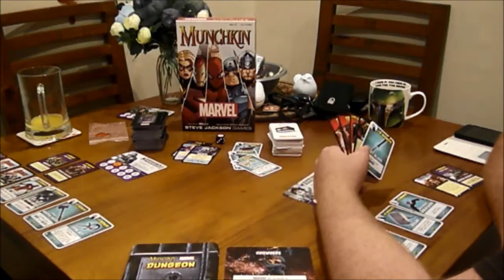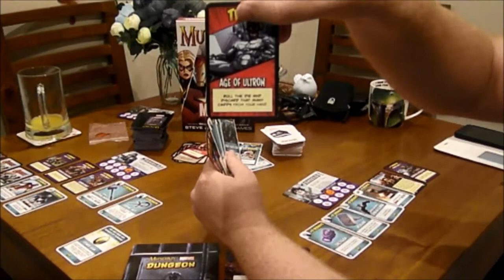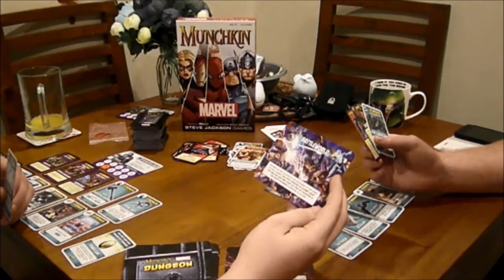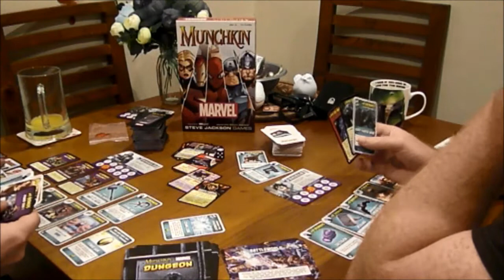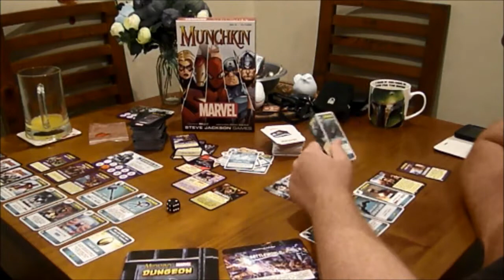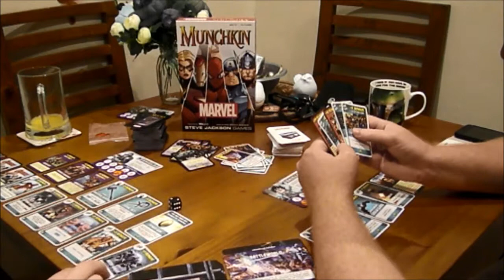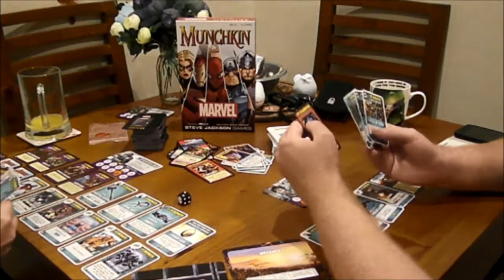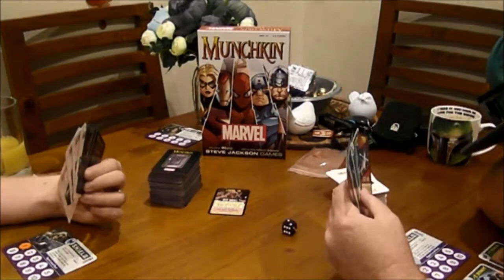Let's Play Marvel Munchkin!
We play a game of Marvel Munchkin.
If you want to us to play other board games please let us know!
Also apologies about the Air con noise.
But enjoy ! :)